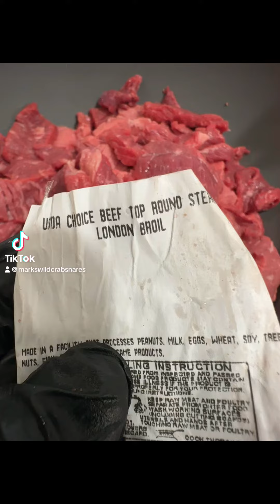How to make beef jerky? Honey, pineapple, sweet onion, green onion, spicy island sauce with spices!